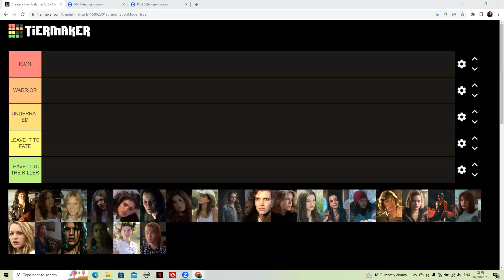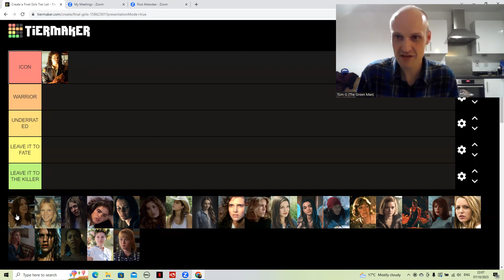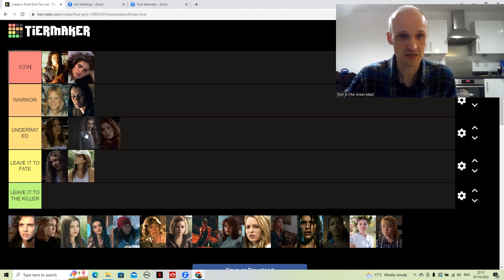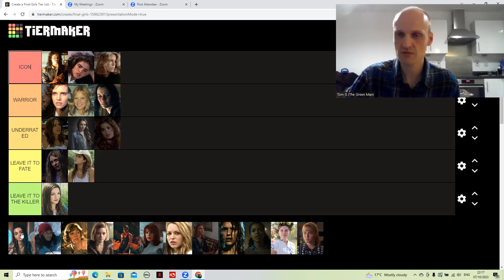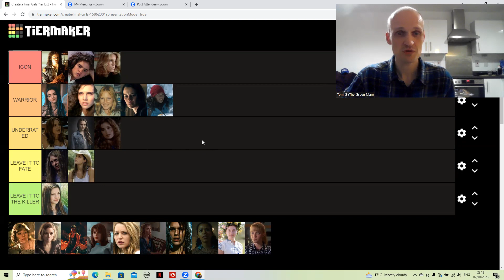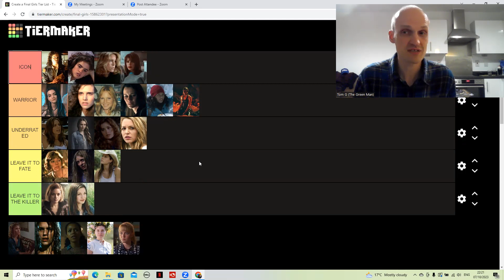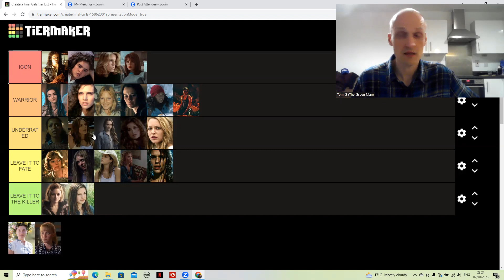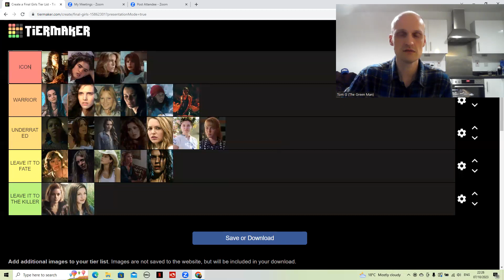Final Girls Tier List!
*Apologies for the loud audio right at the beginning of the video - it just lasts for a few seconds* So this is a new tier list challenge examining the final girl characters of a number of horror & slasher films (both old and new)

I thought it appropriate to have this one scheduled in on Friday the 13th, since that is a franchise with many final girls(!)